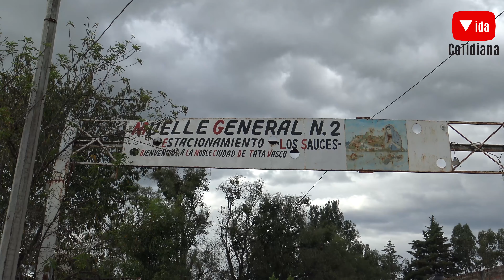Janitzio Michoacan Día de Muertos, panteón, artesanías monumento a José María Morelos Vida Cotidiana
Paseamos a la Isla de Janitzio Michoacán en Día de Muertos